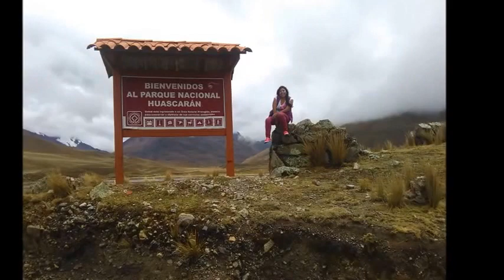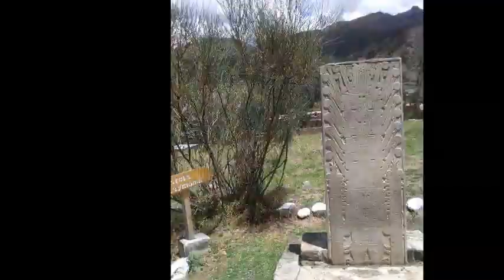Conociendo Huaraz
Hola Mundo! Aquí comparto con ustedes un resumen de mi recorrido por Huaráz, un verdadero paraíso andino; espero te sea de ayuda para planificar tu viaje y que puedas ver y aprender de todo en un corto tiempo.
Para ver mas detalles sobre lo que puedes hacer y ver en Huaráz a un precio económico, pues te invito a visitar el siguiente enlace